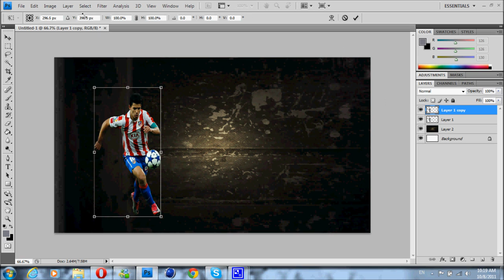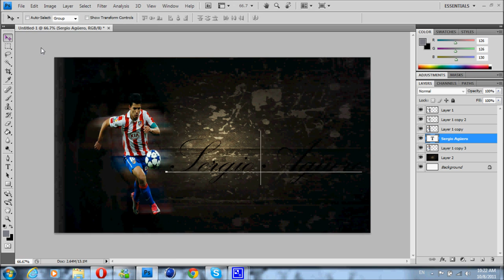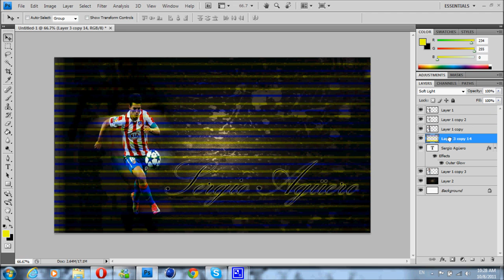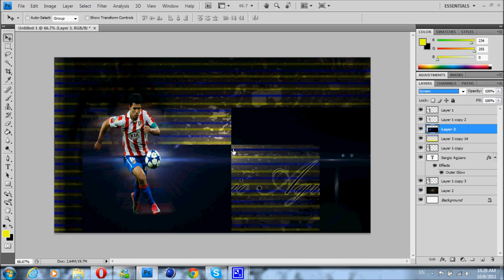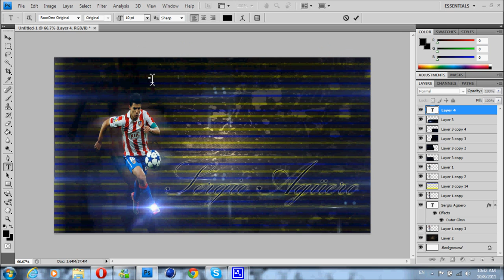Speed Art | Sergio Aguero | WorldArtObjective